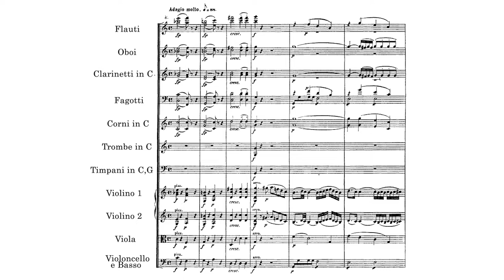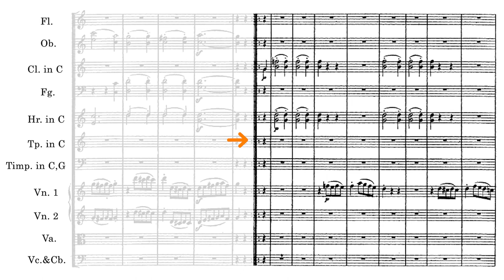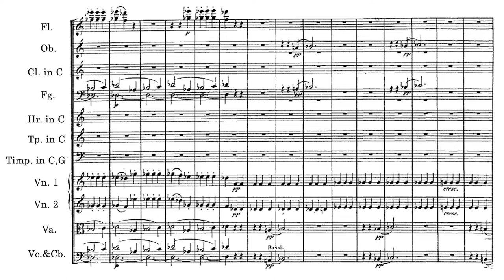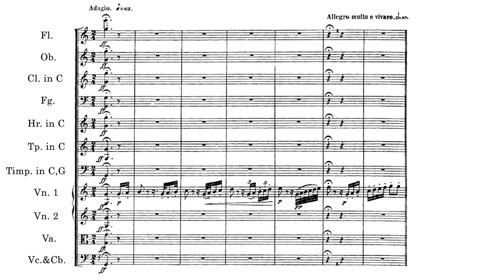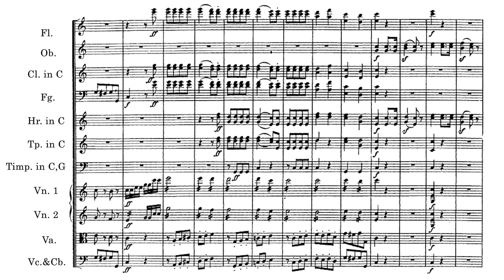Beethoven Symphony No. 1【Score】 Op.21 C major sheet music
00:00  1st movement  Adagio molto - Allegro con brio 4/4 - 2/2
09:39  2nd movement  Andante cantabile con moto  3/8
18:32  3rd movement  Menuetto, Allegro molto e vivace  3/4
22:07  4th movement  Adagio - Allegro molto e vivace  2/4

Symphony No. 1  Op. 21 C major / C dur
score,  sheet music , orchestra

United States Marine Band , Marine Chamber Orchestra, Captain Ryan J. Nowlin (conductor) 2019
Live performance on Jan. 27, 2019 at Northern Virginia Community College's Rachel M. Schlesinger Concert Hall and Arts Center.